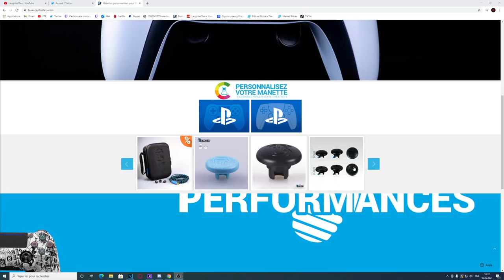MON SECRET ULTIME pour GAGNER TOUS LES DUELS sur COLD WAR .... (🎮 HANDCAM)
Voici une présentation de LA MEILLEURE MANETTE PS4 & PS5 pour JOUER sur CALL OF DUTY BLACK OPS COLD WAR ! MEILLEURE MANETTE PS5 pour réaliser votre PREMIERE NUCLEAIRE sur BLACK OPS COLD WAR ! LA MEILLEURE MANETTE à PALETTES BURN CONTROLLERS ! TUTO & ASTUCE pour GAGNER TOUS SES DUELS FACILEMENT sur COLD WAR !
Code de réduction 5% : Laughted